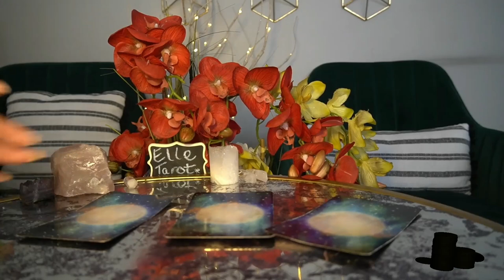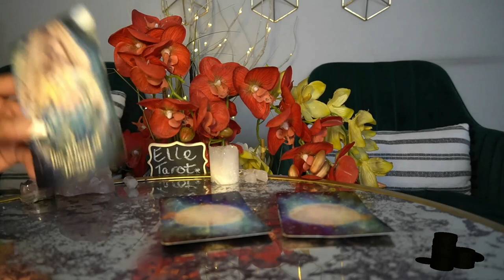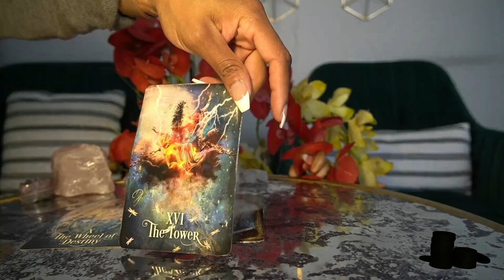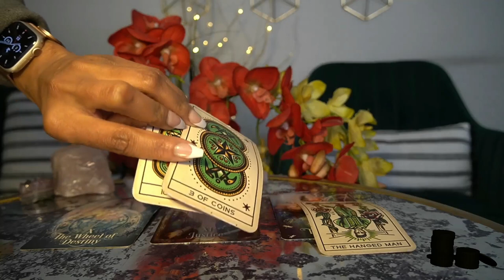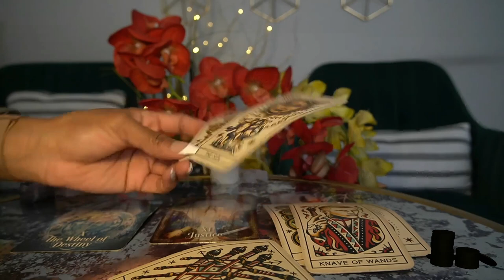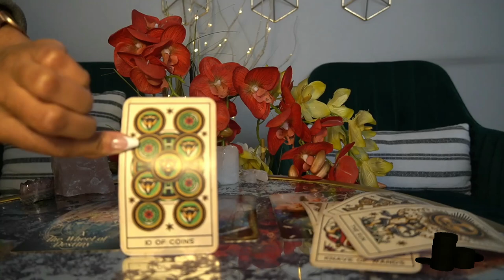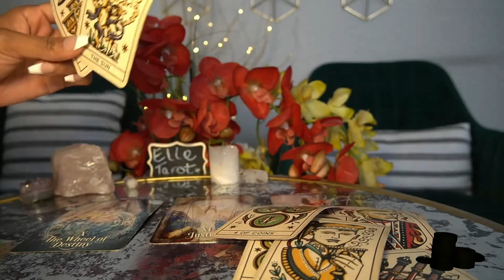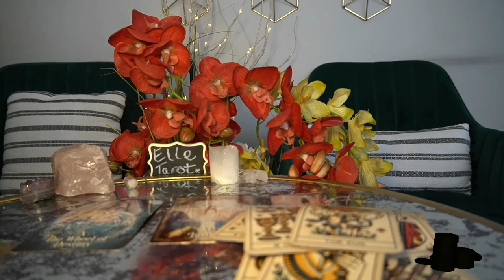AQUARIUS JAN '22 THE BIG PAYBACK! NO MORE TOUGH TIMES!